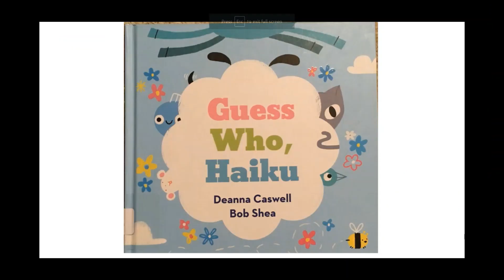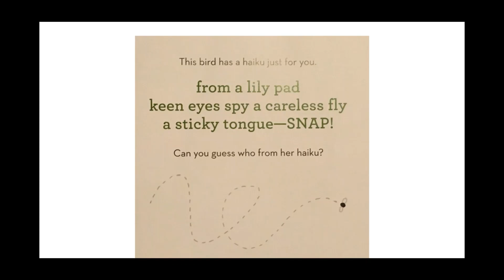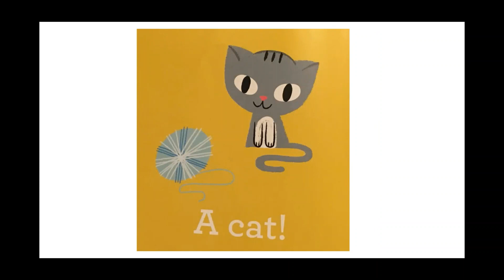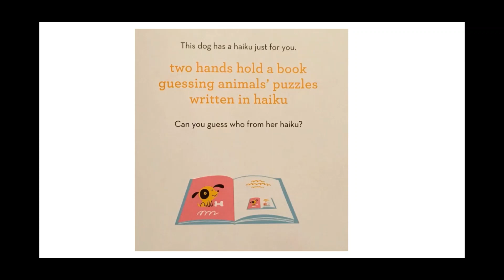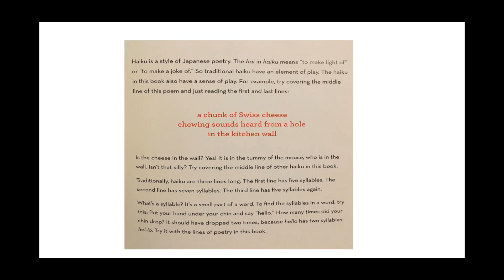Storytime with Miss Molly: Guess Who Haiku by Deanna Caswel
More poetry! Learn about haikus with this fun poetry puzzle!
Love haikus? Watch my HIKE-u video and be inspired to write your own!